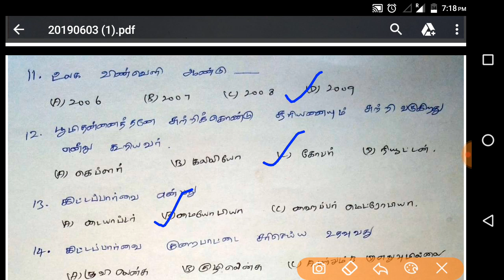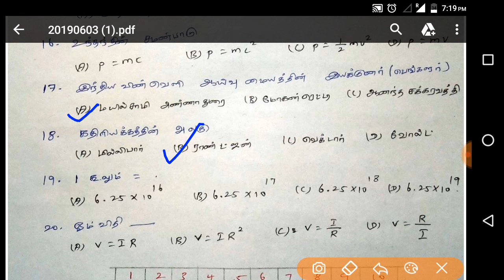TNUSRB | model test - 8 | இயற்பியல் | question and answer | tamil